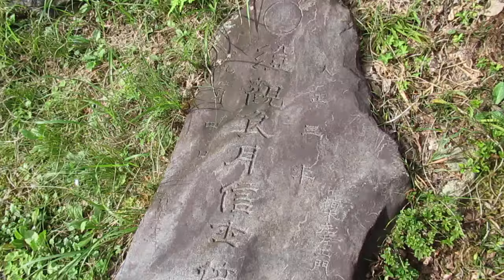遺体が仮埋葬された猫渕墓地 矢作事件